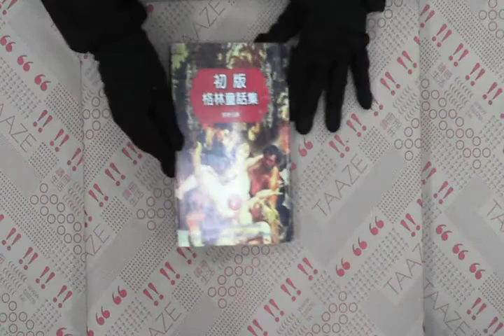TAAZE｜初版格林童話集（4） 二手書書況 9576774322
TAAZE｜讀冊生活網路書店「初版格林童話集（4）」，找二手書請至